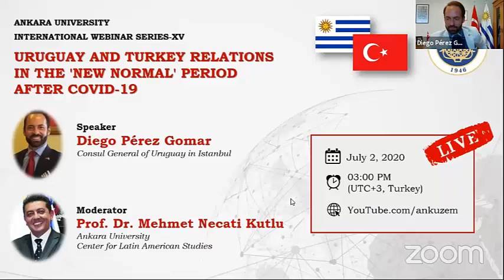Uruguay and Turkey Relations in the 'New Normal' Period after COVID-19